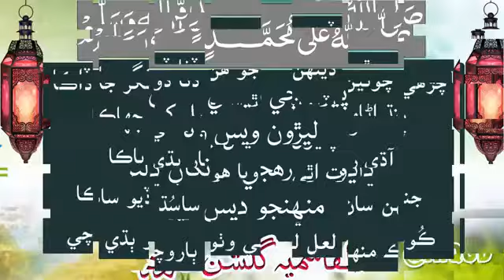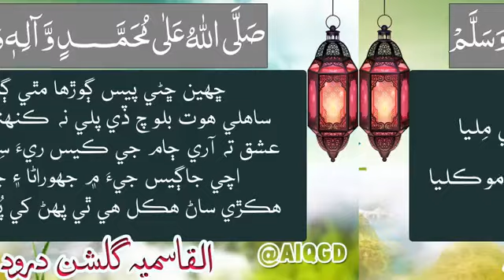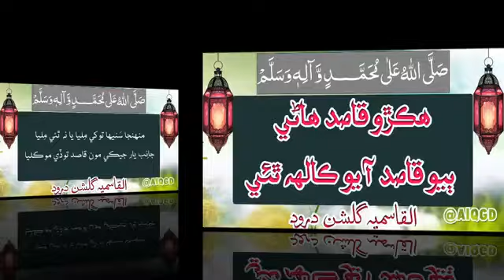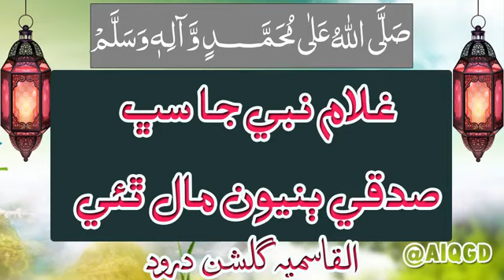Punhal pae fero | Sindhi naat haji ghulam nabi mahesar | GH NABI MAHESAR | SANJAR ALI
Sindhi naat ( Haji Ghulam Nabi Mahesar )
Poet of sindh

Kidmat mir Mohammad je me voice Haji Ghulam Nabi Mahesar and haji Abdul Haq

Ghulam Nabi jo agar ko gareeb aa by Ghulam Nabi Mahesar and haji Abdul Haq